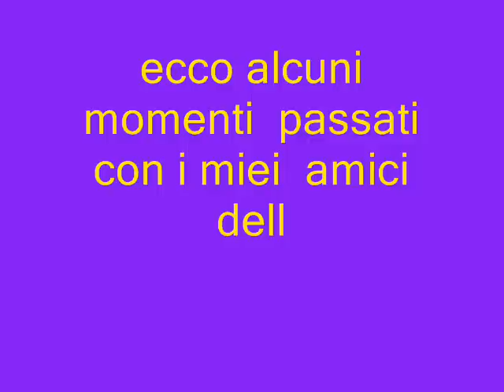...un po di storia